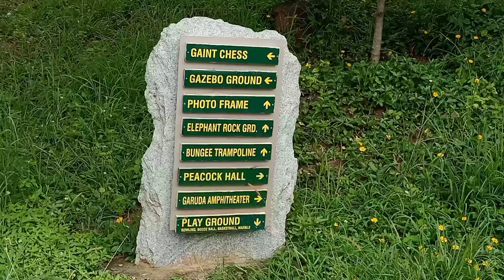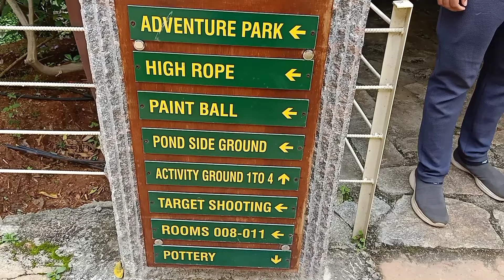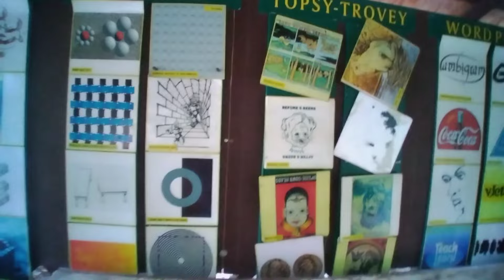|Discovery Village Nandi Valley| Sakkath Bengaluru Vlogs| Discovery Village Resort| Sakkath Vlogs|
In this video we have captured the beauty of Discovery Village located near the foot hills of Nandi Grama.
Address: Foot Hills, Hobli, next to Kanive Nandeeshwara Temple, Nandi Hills, Karnataka 562103
Set in a wooded area of the Nandi Hills, this low-key resort is 5 km from Nandi Halt railway station and 13 km from the remote Nandi Hill Caves.

Set in bamboo cottages, the straightforward rooms provide ceiling fans and furnished terraces.

Meals are available. There's also an outdoor pool. Activities include a ropes course, trekking and yoga classes, as well as organized games. Parking is offered.
Free Wi-Fi
Free breakfast
Free parking
Accessible
Outdoor pool
Air-conditioned